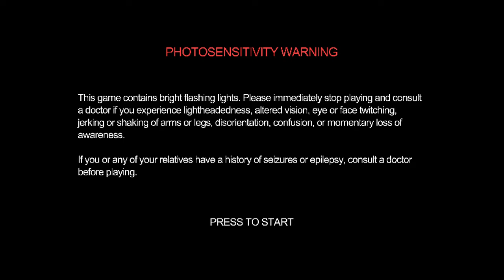Vampire Survivors (Xbox Series X) - 02 - Playthrough